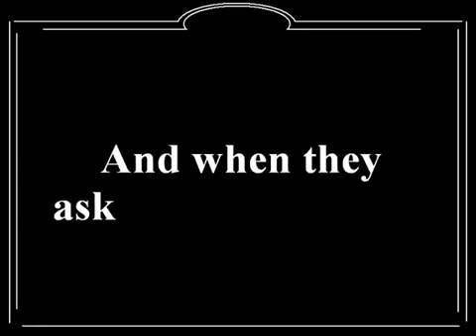Soldiers Of The Queen